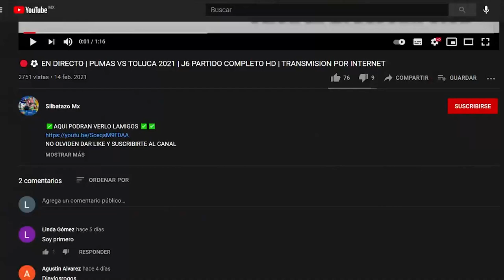🔴⚽TOLUCA FC VS AMERICA 2021 | JORNADA 9 AP 2021| CUANDO Y DONDE VER EN VIVO PARTIDO COMPLETO HD